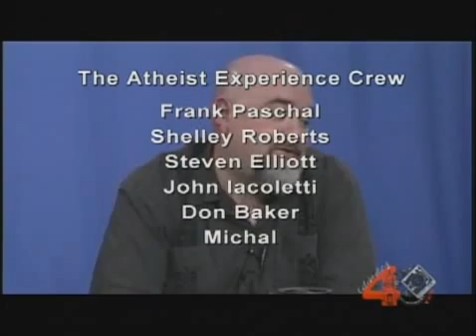Clip from Atheist Experience #835: caller goes fishing and catches a full dose of Dillahunty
Matt has long conversation with a theist who has weird fascination with "ancient text".  As usual, Matt knows the precise moments to call bs.  Scientific method vs. 2000 year-old dogma -- I wonder who will win?

 Included in this discussion is a classic Dillahunty bible FAIL rant! (at about 24:25).

Please note:  Yes, I am aware the audio is poor.  The live feed itself had production issues and this is the only quality available from either the ACA site or the AE U-Stream channel.